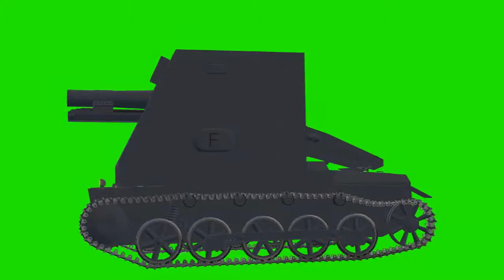15 cm sIG 33 Sf auf Panzerkampfwagen I Ausf B chroma